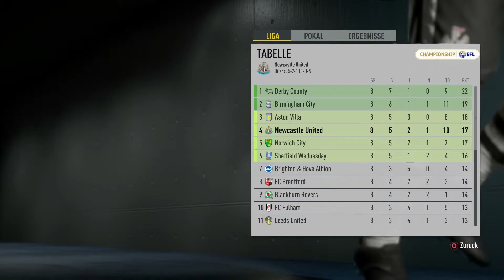Fifa 17 #012 The Journey Let's Play Deutsch: "Startelfdebut" full HD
The Journey
Folge 12: Nach der starken Leistung im ersten Spiel und im Training, haben wir uns nun recht schnell einen Stammplatz verdient. Und nachdem es erst ein wenig Anlauf braucht zeigt der gute Alex was in Ihm steckt und ist wohl tragend daran beteiligt, das man die nächste Pokalrunde erreicht!

Developer(s): EA Canada
Publisher(s):  EA Sports
Producer(s): Aaron McHardy
Series:       FIFA
Platform(s): Android (FIFA Mobile), iOS (FIFA Mobile), Microsoft Windows, PlayStation 3, PlayStation 4, Xbox 360, Xbox One
Release date(s):
    NA: 27 September 2016
    WW: 29 September 2016